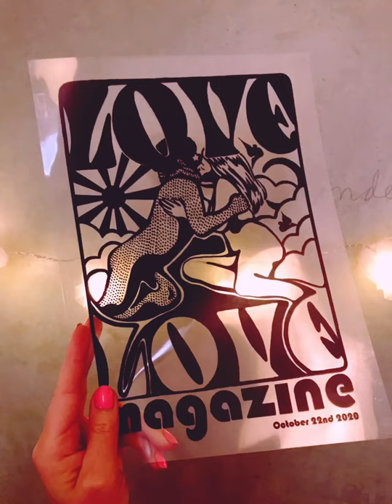Screen-printing for Love Love #3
For every issue of Love Love magazine I, Lisa Marie, editor, illustrate the cover and then make a screen print frame of it. I use the frame to print a special edition of color covers as well as t-shirts, tote bags and posters.

This is just a short film to show you a little bit from that process and the first tests for Love Love #3 that I did just yesterday. Printing of the color copies of the third issue is imminent.

Also, more screen printing experiements to come, since Love Love collaborator Gerard Malanga and I are working on some things for both Love Love and his upcoming poetry collection.

Love Love,
Lisa Marie